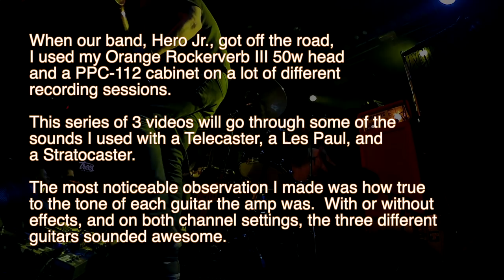Rockerverb 50 MKIII Tele - Voice of Rock - Ken Rose of Hero Jr